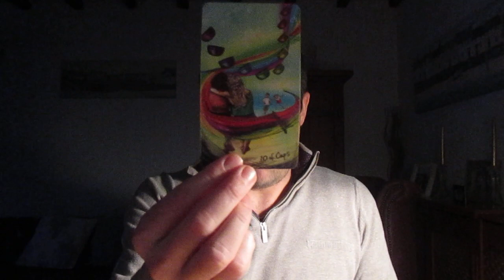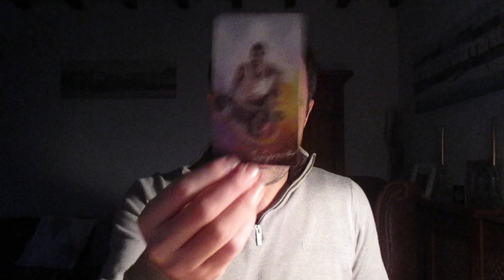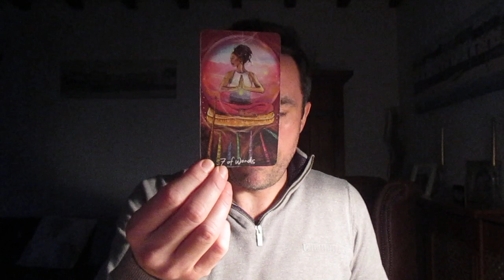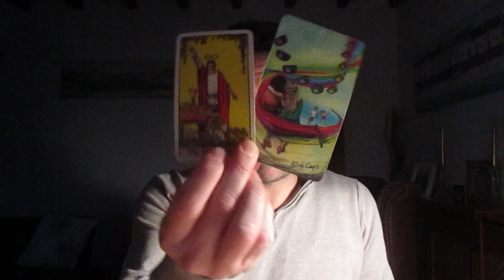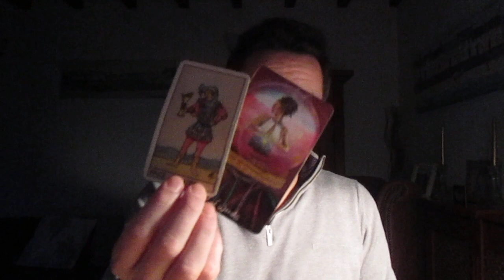Virgo 15th-28th February 2021 **KNOWING YOUR WORTH AND HAVING IT ALL**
Recorded

10 minute private reading              $25 USD (£20 GBP)
20 minute private reading              $35 USD (£30 GBP)

30 minute SKYPE                            $65 USD (£55 GBP)

xxx